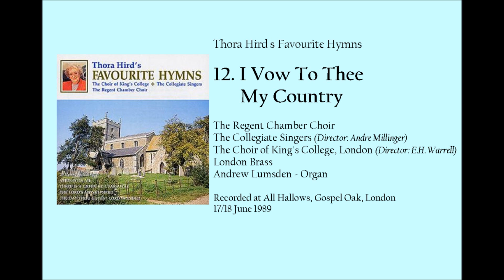Thora Hird's Favourite Hymns: 12: I Vow To Thee My Country